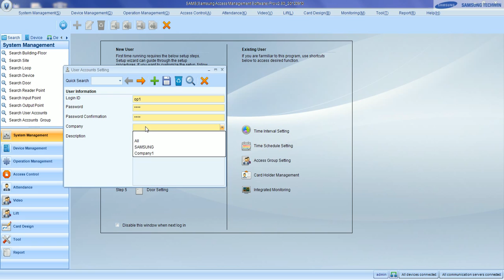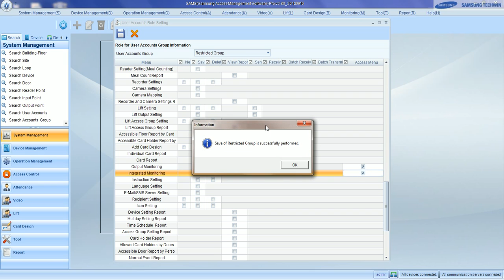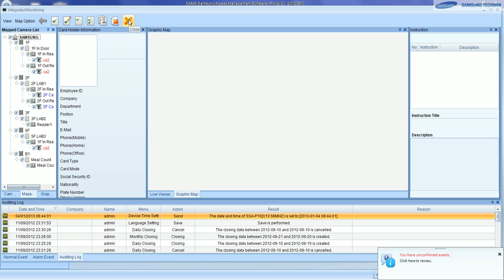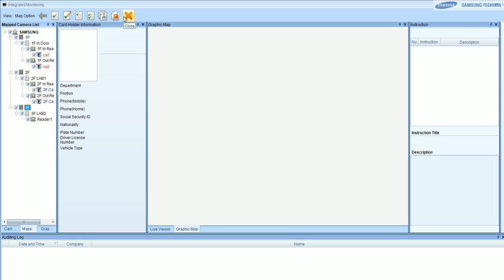SAMS Online Tutorial 11) Door Permission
Samsung Techwin access control software(SAMS) Online Tutorial Contents